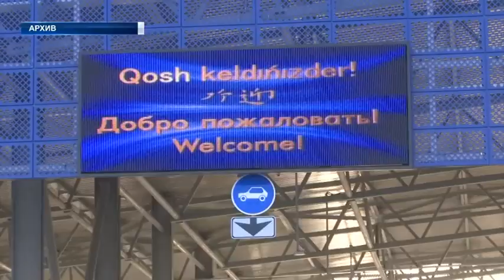Новости (24.03.20) 17:20